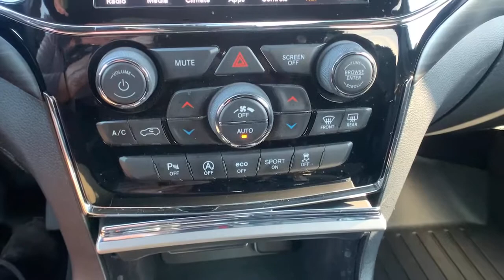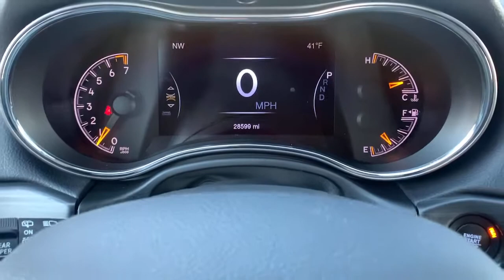2019 Jeep Grand Cherokee Paso Robels, CA 20276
Granite Crystal Used 2019 Jeep Grand Cherokee available in Paso Robels, California at Mullahey Chrysler Dodge Jeep RAM. S
2019 Jeep Grand Cherokee Laredo - Stock#: 20276 - VIN#: 1C4RJFAG3KC544903

Mullahey CDJR
2520 Golden Hill Road

 Here is the opportunity you've been waiting for! This vehicle won't be on the lot long! Comfortable and safe in any road condition! With less than 30,000 miles on the odometer, this 4 door sport utility vehicle prioritizes comfort, safety and convenience. Jeep infused the interior with top shelf amenities, such as: voice activated navigation, an outside temperature display, and cruise control. It features an automatic transmission, 4-wheel drive, and a refined 6 cylinder engine. You will have a pleasant shopping experience that is fun, informative, and never high pressured. Please don't hesitate to give us a call.
Power Sunroof,Power Liftgate,Wheels: 20' x 8.0' Gloss Black Aluminum,Security & Convenience Group,Gloss Black Rear Fascia Applique,1-Year SiriusXM Radio Service,115V Auxiliary Power Outlet,Integrated Voice Command w/Bluetooth,GPS Antenna Input,Jeep Black Gloss Badging,5-Year SiriusXM Travel Link Service,Rear Fascia Black MIC Step Pad,Cargo Compartment Cover,Body Color Shark Fin Antenna,Steering Wheel Mounted Audio Controls,HD Radio,Dark Lens Taillamps,1-Yr SiriusXM Guardian Trial,Apple CarPlay,4G LTE Wi-Fi Hot Spot,GPS Navigation,Google Android Auto,Dark Day Light Opening Moldings,Front License Plate Bracket,Power 8-Way Driver/Manual Passenger Seat,Engine: 3.6L V6 24V VVT UPG I w/ESS,5-Year SiriusXM Traffic Service,SiriusXM Travel Link,Tires: 265/50R20 BSW A/S LRR,Manufacturer's Statement of Origin,Security Alarm,Radio: Uconnect 4C Nav w/8.4' Display,Rear Accent/Body Color Fascia,Universal Garage Door Opener,USB Host Flip,Power 4-Way Driver Lumbar Adjust,SiriusXM Traffic Plus,Altitude IV Package,Black Suede Seats w/Black Stitching,Instrument Cluster w/Off-Road Disp. Pages,Heated Steering Wheel,Transmission: 8-Speed Automatic,Rear View Auto Dim Mirror,Remote Start System,Altitude Grille,Heated Front Seats,Front Accent/Body Color Fascia,Dark Headlamp Bezel Finish,Body Color Fascia,Body Color Claddings,Integrated Center Stack Radio,Quick Order Package 2BZ Altitude,50 State Emissions,8.4' Touchscreen Display,SiriusXM Satellite Radio,Monotone Paint Application,Single Exhaust w/Bright Tip